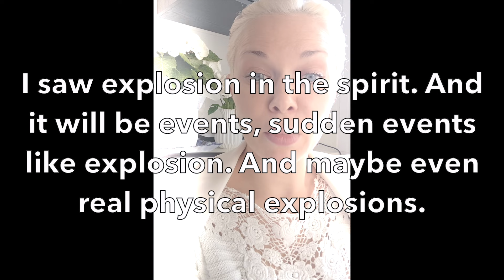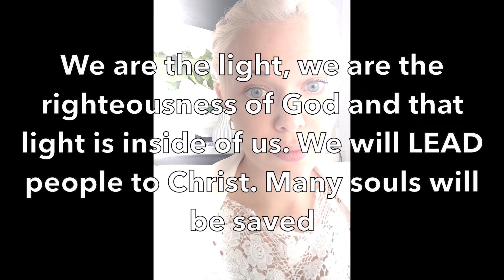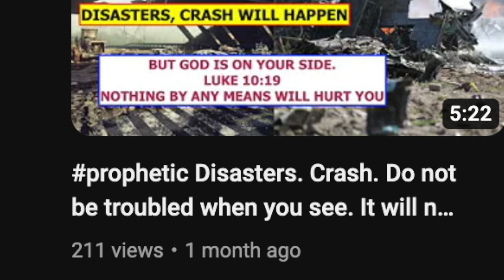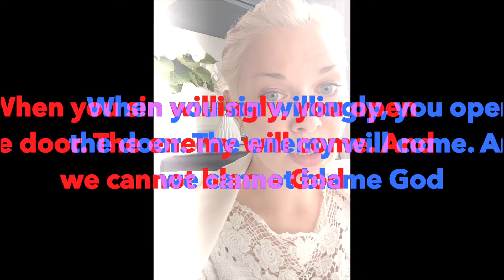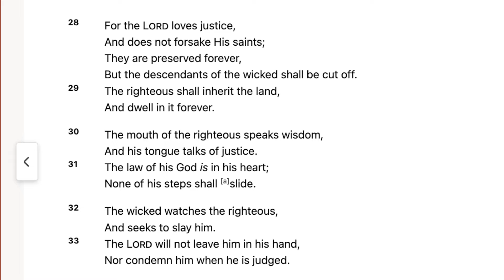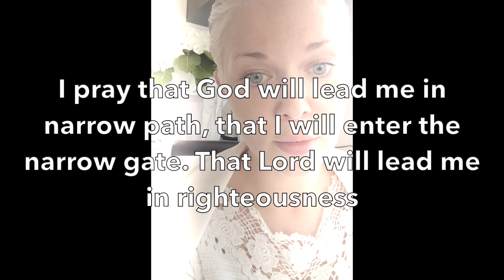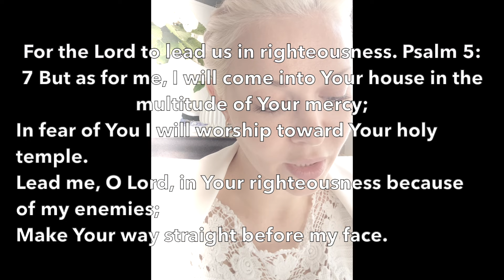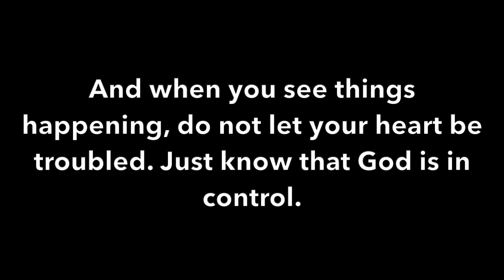prophetic Darkness. Horror. Sorrow. Lord's children are preserved. Do NOT open doors to the enemy.